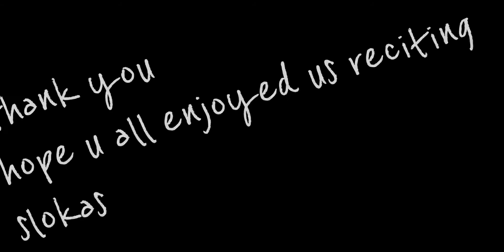Let’s recite tiruppavai together!!!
Hello all,
Hope you all enjoy seeing kids singing tiruppavai